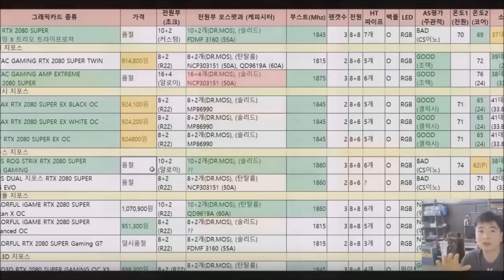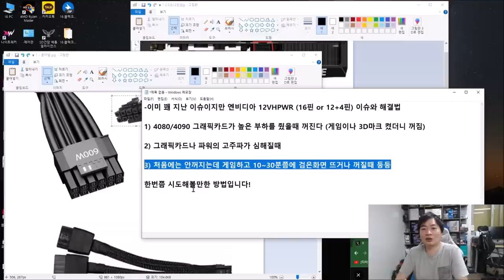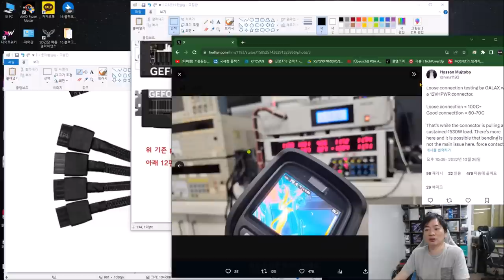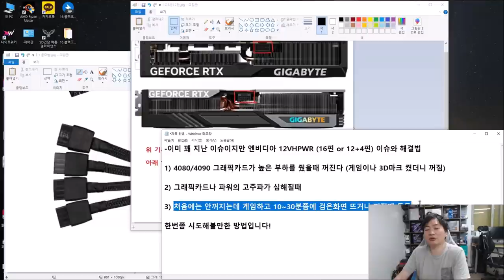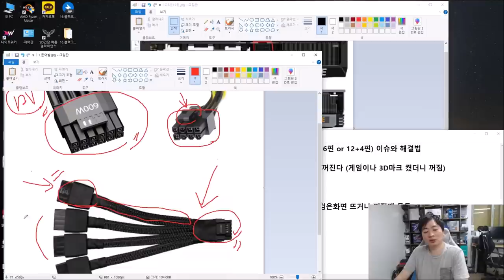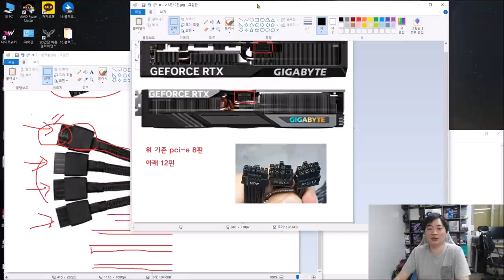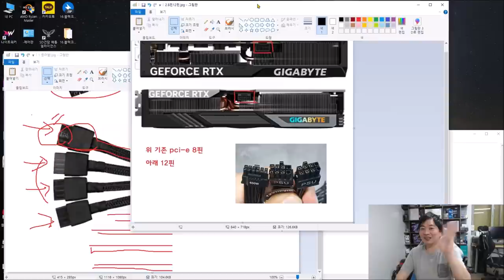RTX 4000 시리즈 이슈 16핀 커넥터.. - 신성조 (신성조의 잡설)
최근에 3건 경험한적이 있어서
여러분께 팁이 되길 바라며 짧게 올려드립니다!